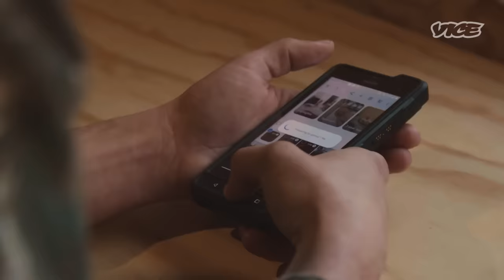Inside Canada’s Trucker Protests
For the last three weeks, hundreds of semi-trucks and thousands of protesters have filled the streets in front of Canada’s parliament. Participants of the “Freedom Convoy” say that they’re there to protest vaccine mandates and other COVID restrictions in Canada, but as the protests have drawn on, they’ve been fueled by extreme rhetoric and misinformation. We went to Ottawa to meet with attendees and find out what’s driving the occupation.